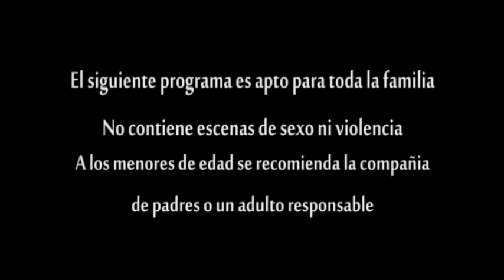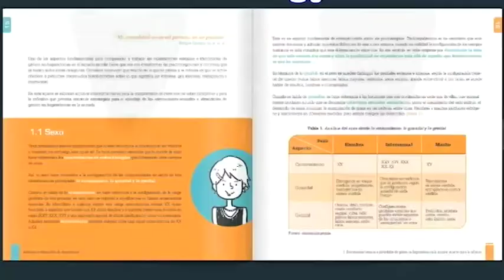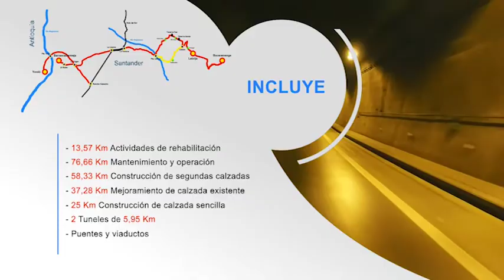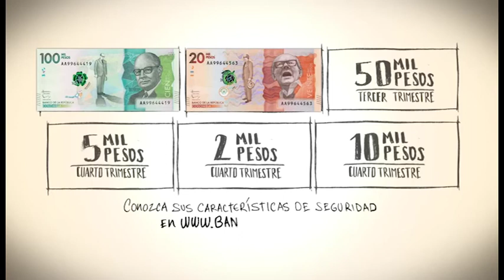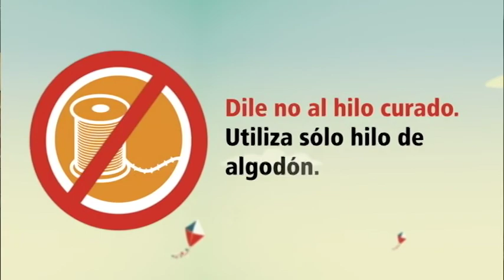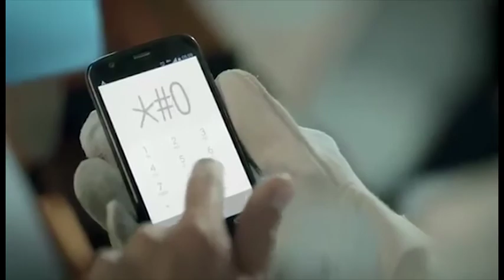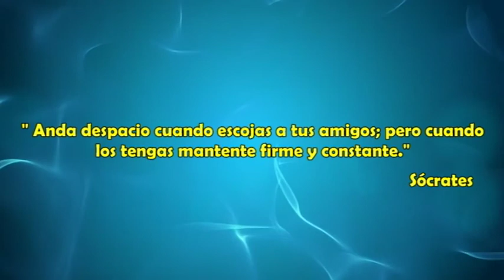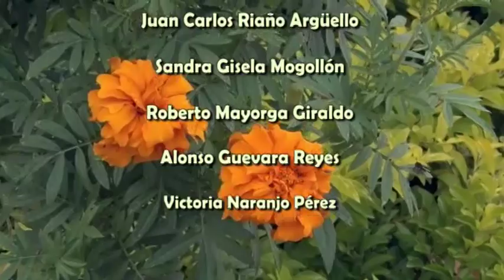Magazin Chucureño Emision Sabado 13 de Agosto de 2016